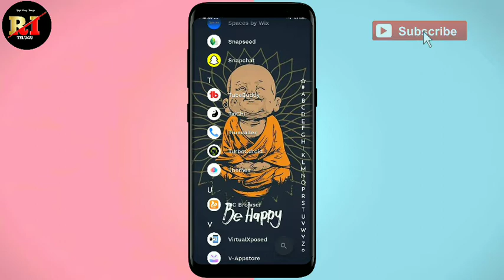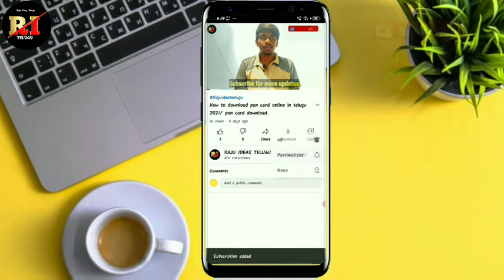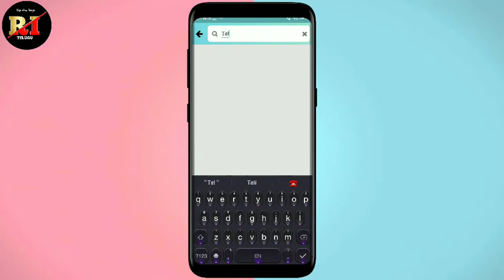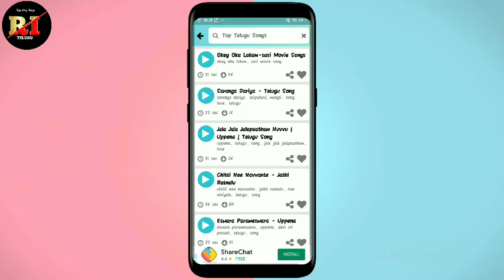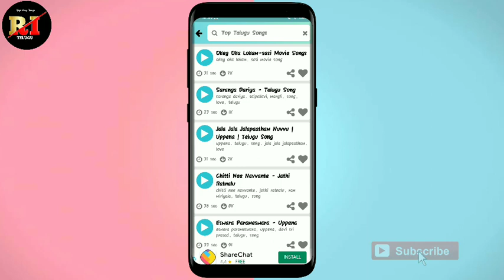Best ringtones app for Android mobile in Telugu// new ringtones app 2021.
App link👇👇👇👇👇.

How to create phonepay account in Telugu

How to create google pay account in Telugu

FB page daily updates👇.